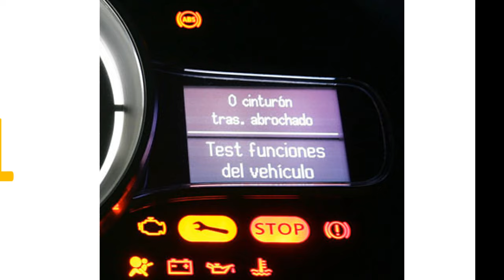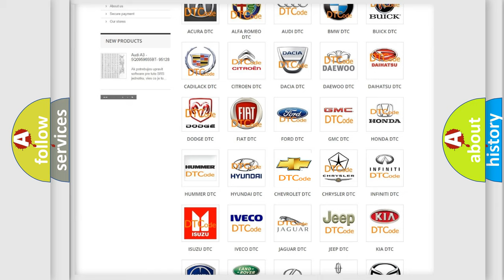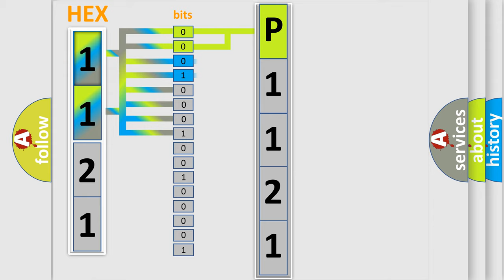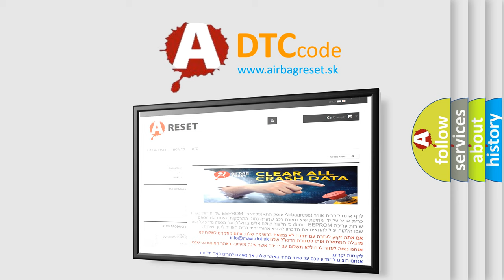DTC Chevrolet P1121 Short Explanation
Contents:
0:21 Basic DTC analysis according to OBD2 protocol standard.
1:48 Insight into programming
2:58 A diagnostically understandable description of the Diagnostic Trouble Code
3:05 Basic error definition

Make:
Chevrolet
Code:
P1121
Definition:
Yaw Rate Sensor Communication
Description:
Communication failure between yaw rate sensor and VDCCM.ABS and VDC are inoperative.
Cause:
Bad wiring harnessOpen or short circuitTemporary poor contact